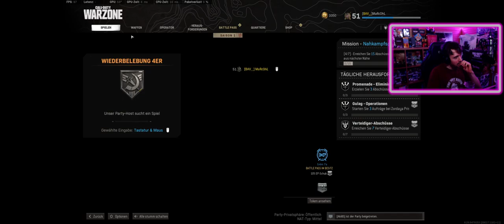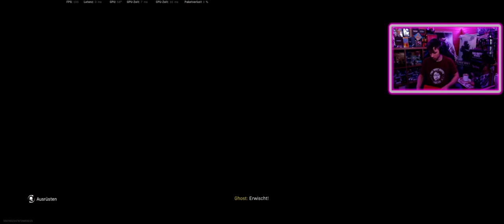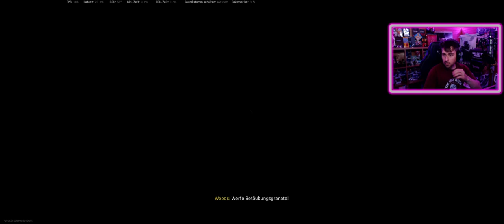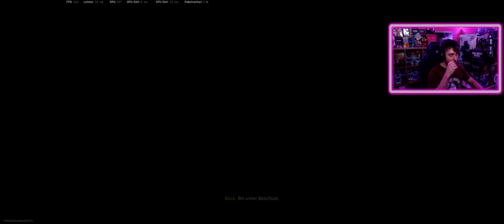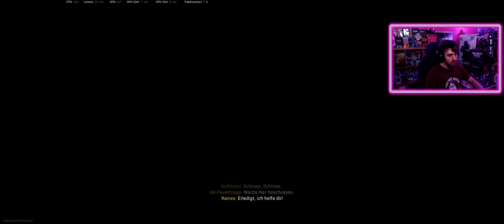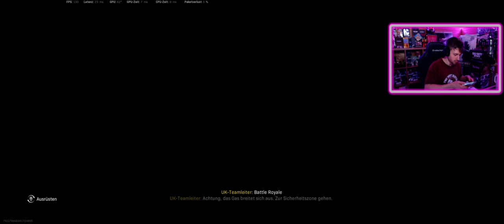Call of Duty Warzone - Modern Warfare X Black Ops Cold War - Deutsch - Season 1 #15